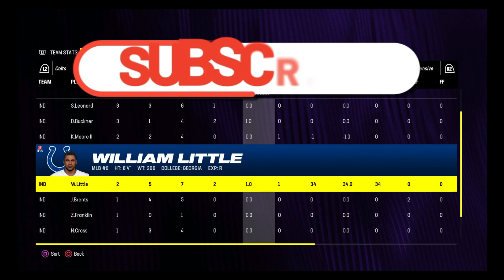THE BEST GAME OF THIS ROOKIE LINEBACKERS CAREER! MADDEN 24 SUPERSTAR LB GAMEPLAY